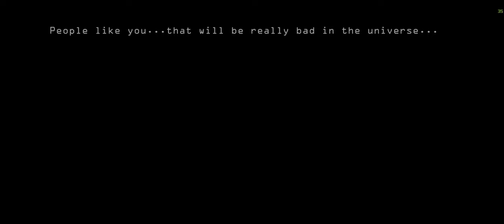Star Citizen - Now THIS is podracing!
It's time to head into the verse!

Starrring:

Black Widow, Dj the Dangerous,
Happy Smiles, Lara Croft, Cutter Slade

Now also in 1440p and in 3D!!!